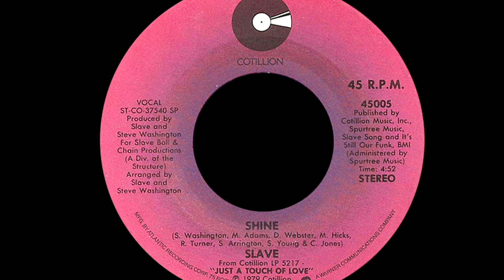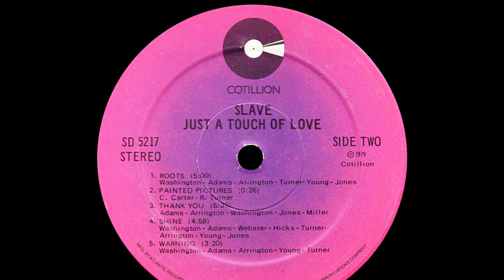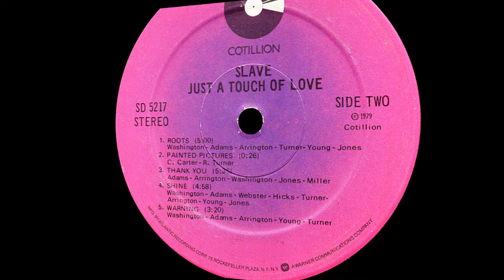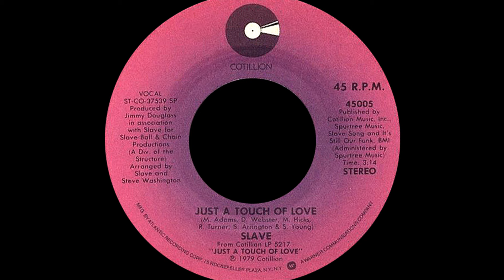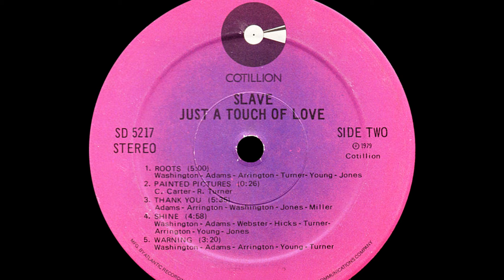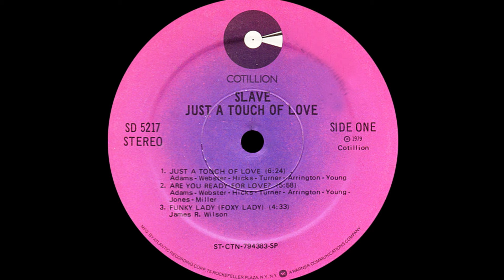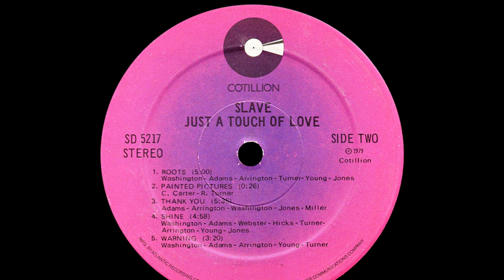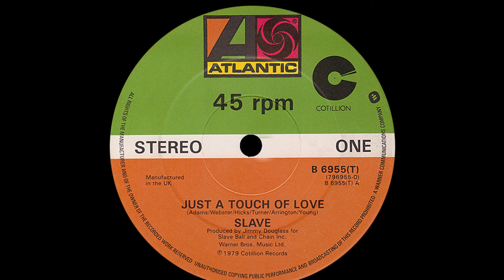Slave ~ Just A Touch Of Love 1979 Funky Purrfection Version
Slave came on like a lion with their first chart entry in 1977, "Slide" which became their first #1 R&B Hit. The band started off with Steve Washington, who was the nephew of Ralph "Pee Wee" Middlebrook of fellow band Ohio Players. In 1975, Steve formed a band recruiting a variety of musicians and when he reached nine, began to rehearse still searching for a name. One member walked in wearing a t shirt emblazoned with the word "slave". That then prompted discussion which decided to go with Slave after agreeing   to try and remove the negative aspects of the word by focusing on the positive and building up the funk. the band met program director Jeff Dixon who took them into the studio and let them record and produce themselves. They needed one more song and at 3AM when the trio of Washington, Mark Hicks and Mark Adams started jamming, they found the funk neede to complete the song "Slide". The next day they went back with the full band and recorded it live in one take. That recording was taken to Henry Allen, president of Cotillion Records who signed the band to a deal based on one listen. Their live shows took off and with "Slide" as the centrepiece were able to tour for a full year on that success. As time went on, a few members left and in 1978 Steve Arrington and Starleana Young were added. This conglomeration was responsible for "Just A Touch Of Love" which peaked at #26 disco, #9 R&B but completely missed the Hot 100.